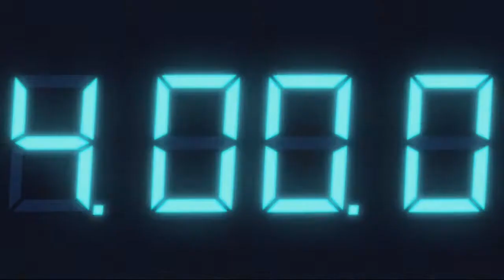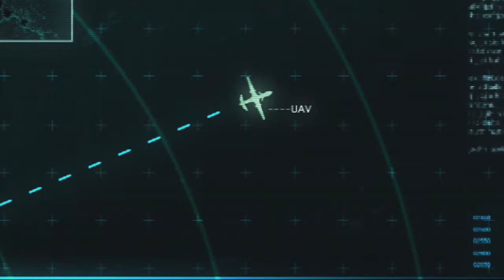Resident Evil:Revelation Episode 7 The Regia Solis Part 27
Resident Evil:Revelations Episode 7 The Regia Solis part 27 was created under Microsoft's "Game Content Usage Rules" using assets from Resident Evil:Revelations, and it is not endorsed by or affiliated with Microsoft.

NEW Resident Evil Revelations Gameplay Walkthrough Part 27 includes Episode 7: The Regia Solis of the Campaign Story for Xbox 360, PS3, PC, Wii U and 3DS. This Resident Evil Revelations Gameplay Walkthrough will include a Review, all Campaign Episodes and the Ending.